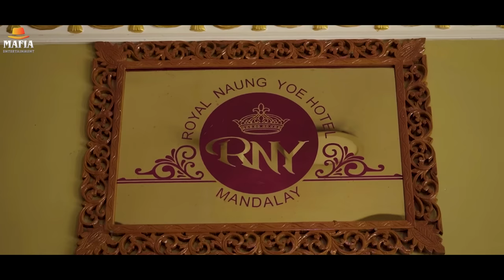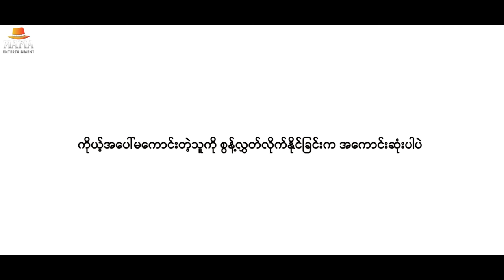ဗီဇဆိုတာသေမှပျောက်တာ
Starring - Zaw Shin Htet / May Thu Htun / Kyaut Kyaut Khaing / Yin Yin / Eaint Paing Moe / Heim Set / Thiha Aung

Story and Script - May Thu Htun

***V win 24***